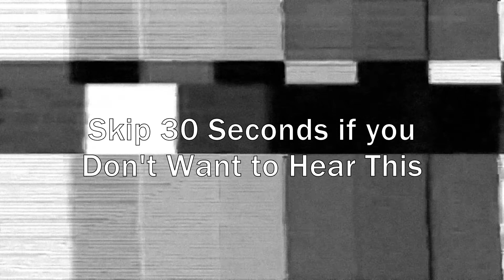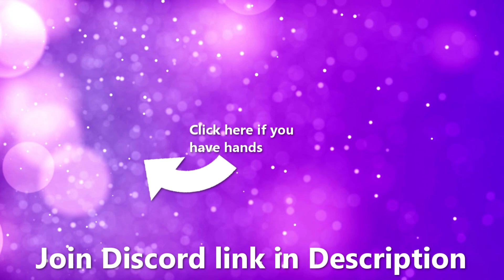What Happens When Gold Players Play Against Grand Champs